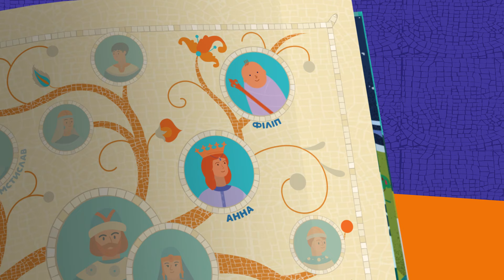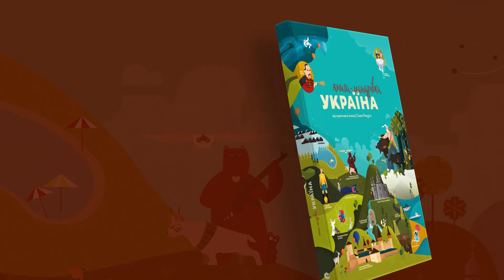Київська Русь: Анна Київська. 6 серія «Книга-мандрівка. Україна»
Заключна серія п’ятого сезону і циклу, присвяченого Київській Русі, розповість історію унікальної жінки – князівни, королеви та графині в одній особі – Анни Київської. Вихована батьками освіченою, самостійною й розумною, вона все ж мала підкоритися долі і поїхати до чужої країни, аби врятувати Францію. Ні, не захистити її від ворогів – це мав допомогти зробити щедрим посагом сам князь Ярослав. Анна мала врятувати монархію, що не мала спадкоємця. І їй вдалося це зробити.

Про те, як княжні довелося померти, аби народилася королева Франції, про кохання, яке трапилося з Анною та яке погрожувала проклясти сама церква, та, зрештою, про те, що ж сталося з князівною вже після смерті коханого – всі секрети молодшої доньки Ярослава Мудрого розповість таємнича очевидиця тих подій голосом телеведучої, акторки та громадської діячки – @Маша Ефросинина
«Книга-мандрівка. Україна» — перший український мультсеріал, заснований на реальних подіях і нереальних пригодах.

Чому «книга»? Бо серіал створено на основі бестселера «Книга-мандрівка. Україна», — а тепер його персонажі, історії та відкриття оживають в українському Youtube!
Героями й героїнями мультсеріалу є всесвітньо відомі українці й українки, пам’ятки та події, — на жаль, не завжди добре знані земляками.

Мультсеріал «Книга-мандрівка. Україна» створено креативним агентством Green Penguin за підтримки Українського культурного фонду.